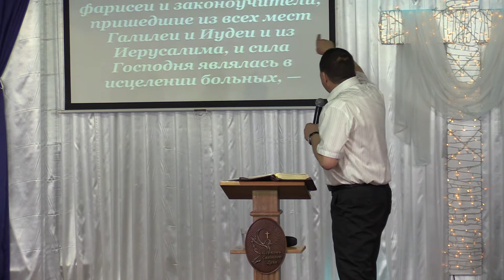Holy Spirit Church горящее сердце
Проповедует Епископ Игорь Осипов 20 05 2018
 Пожертвования на молитвенный дом, реквизиты:
Узнай больше на нашем сайте Христианская Церковь Полного Евангелия Церковь Святого Духа
- НАША Миссия Поделиться Благой Вестью. Распространяя Царство Иисуса на земле. Достигая каждого сердца, покоряя вере во Имя Иисуса!
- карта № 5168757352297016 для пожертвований